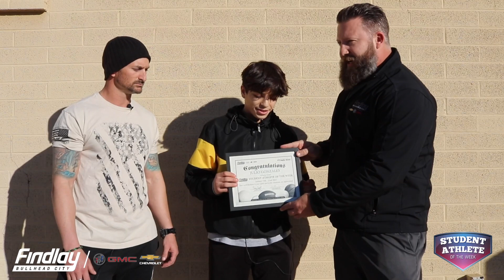Findlay Student Athlete of the Week